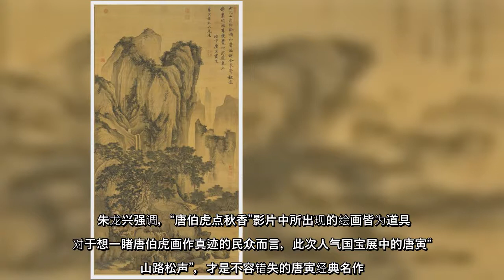台湾国立故宫博物院（台湾故宫）南院人气国宝展正展出唐伯虎画作真迹“画山路松声”，助理研究员朱龙兴指出，这幅是唐寅经典名作，让人感知自然界中无形无止的气韵流动。